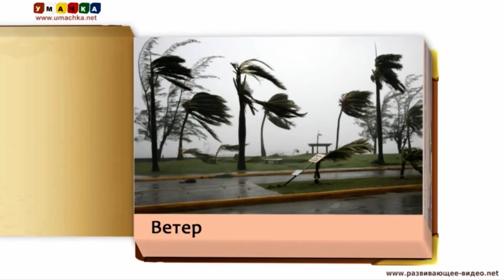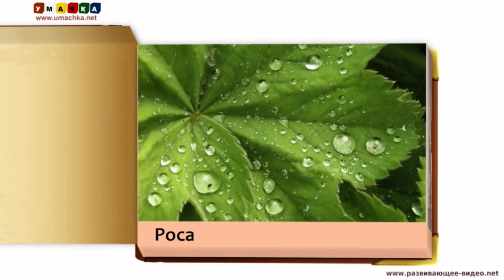17 June 2023